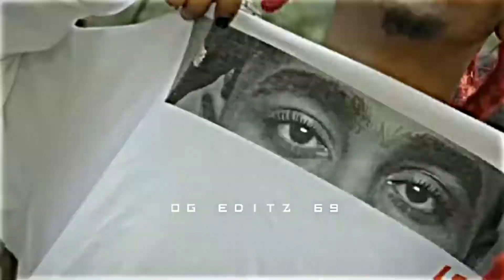MC STAN - WHATSAPP STATUS🔥🔥 @OGEDITZ69